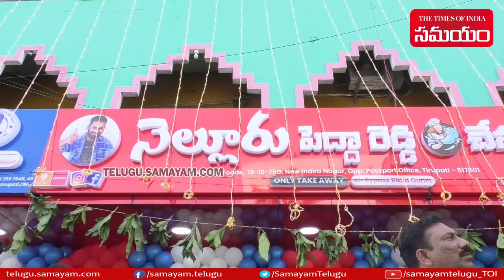Actress Mehreen Pirzada Visited Nellore Peddareddy Chepala Pulusu Outlet | Samayam Telugu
Actress Mehreen Pirzada Visited Nellore Peddareddy Chepala Pulusu Outlet In Tirupati City.